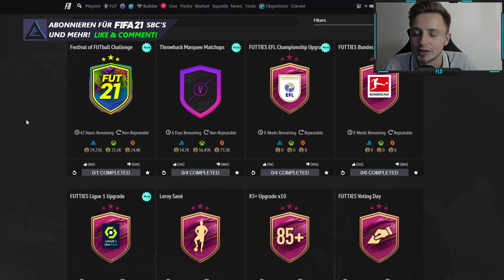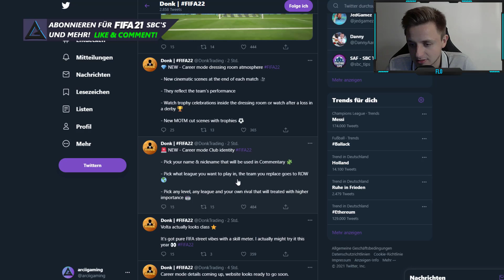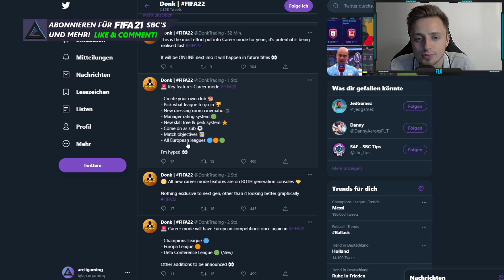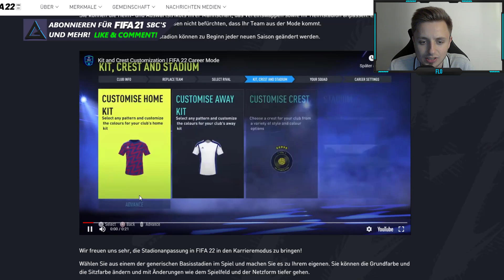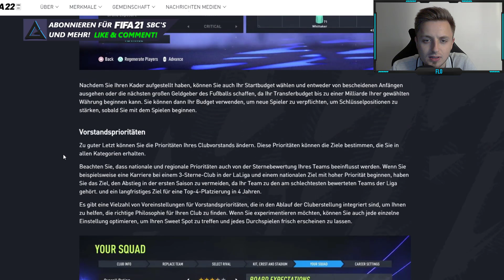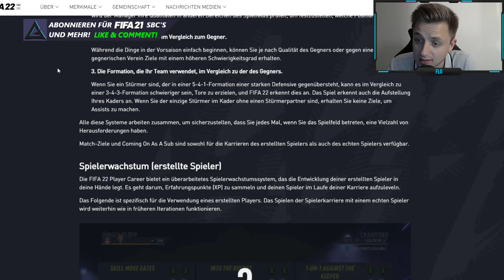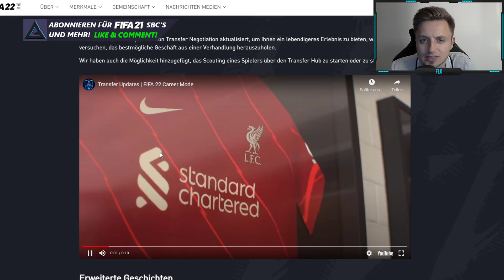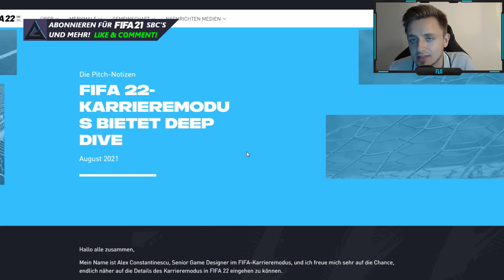FIFA 22: KARRIEREMODUS TRAILER NEWS! 😍😱 CLUB ERSTELLEN, DESIGNS & MEHR | FIFA 22 LEAKS (DEUTSCH)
In diesem Video zeige ich euch die neuen FIFA 22 LEAKS und NEWS zum KARRIEREMODUS in FIFA 22 aus dem AUGUST 2021 in FIFA an der PS5! Wenn ihr Lust auf INFOVIDEOS habt zu FIFA 22 und alle NEUIGKEITEN dann zerstört den LIKE BUTTON! (Deutsch)

Live out your football dreams in FIFA 22 Career Mode as you create a club and manage them from relegation candidates to global giants, and enjoy an overhauled Player Career experience that gives you more ways to progress, achieve, and immerse yourself in your Pro’s journey through the game